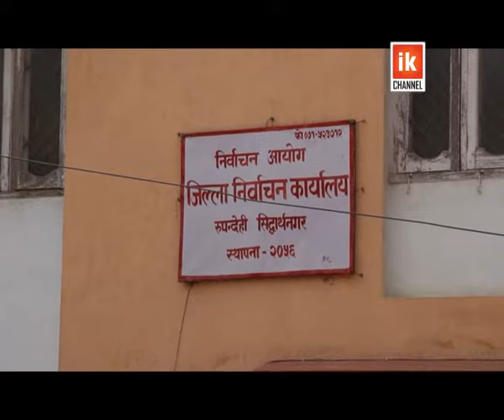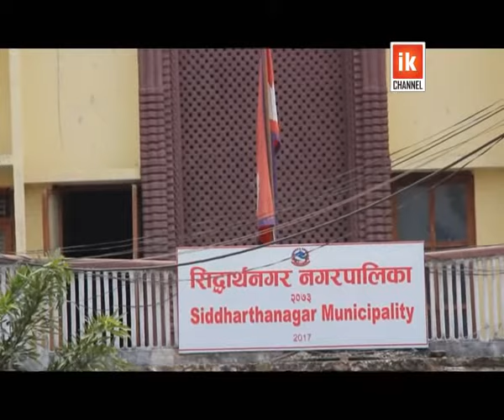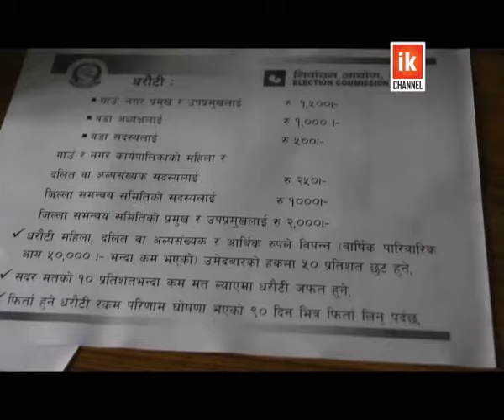mayer ko lagi darjan badi aakanchha, रुपन्देहीमा चुनावको सरगर्मी वढ्दो